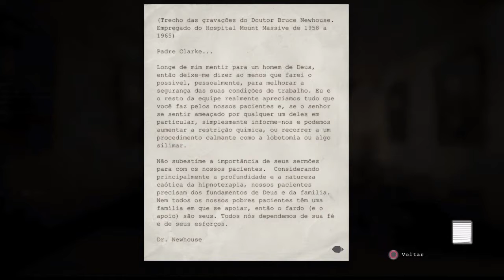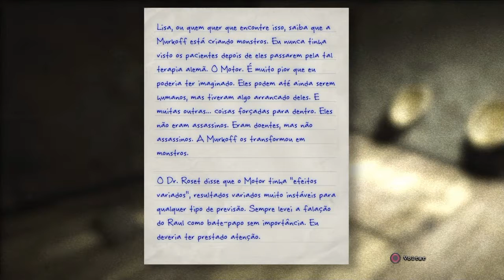QUASE VIREI CHURRASCO!!! feat luiza - OUTLAST WHISTLEBLOWER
Eae aqui quem fala com vocês é o seu anfitrião BIG MIKE com mais um jogo extraordinário ! Grande abraço a todos e até a próxima!